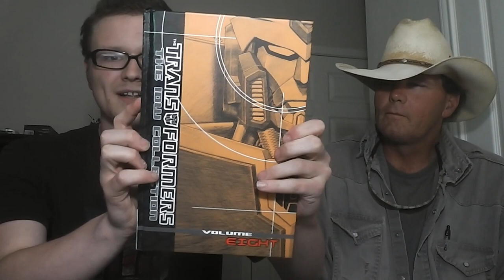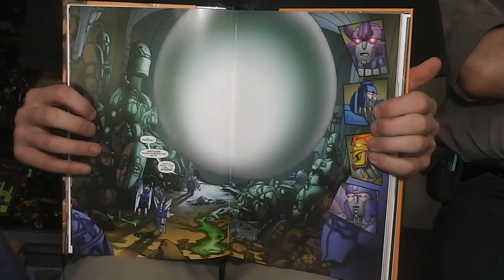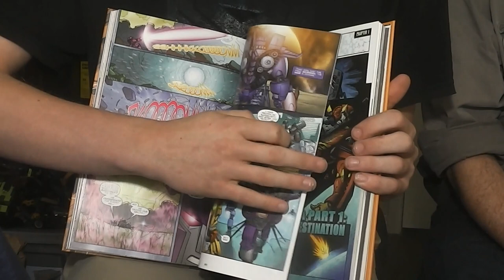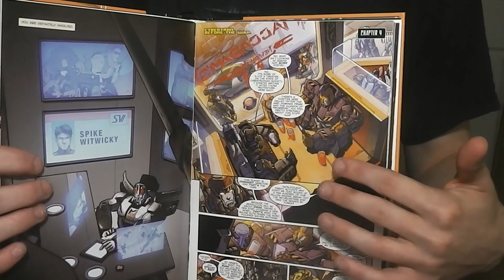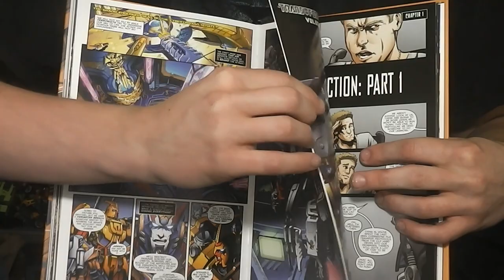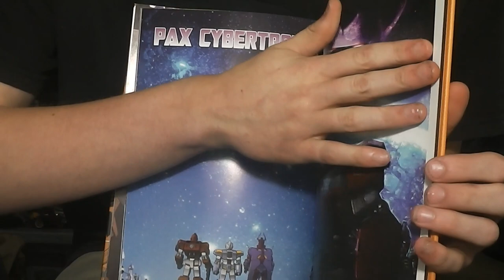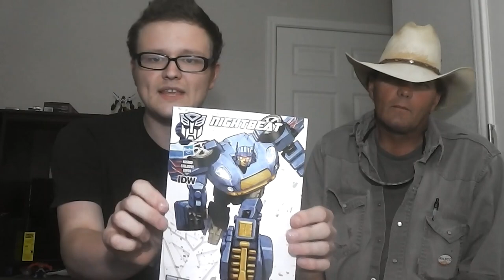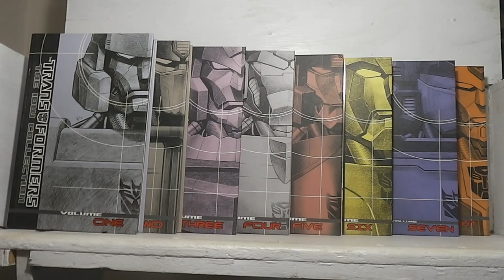Transformers IDW Hardcover Book Phase 1 Volume 8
This is me and my Dad reviewing the IDW Transformers Hardcover Book Phase 1 Volume 8 The last and final Volume of Phase 1